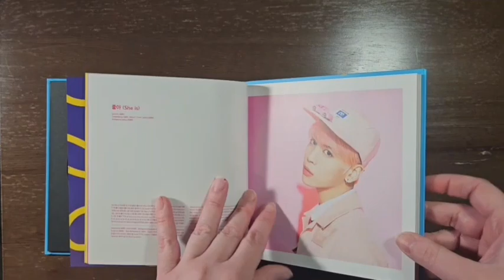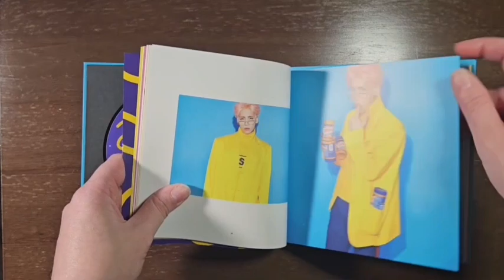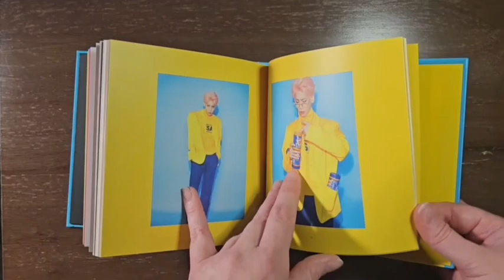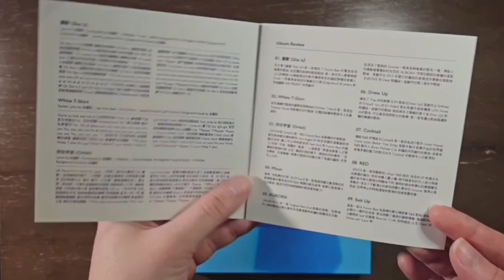Unboxing She Is by Jonghyun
Unboxing She Is by Jonghyun of SHINee. This is the Taiwan version.